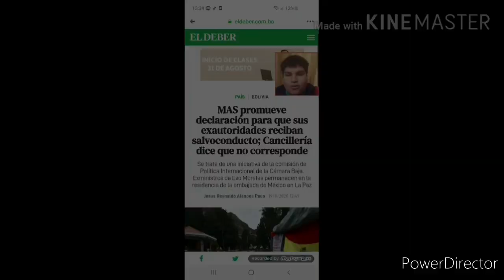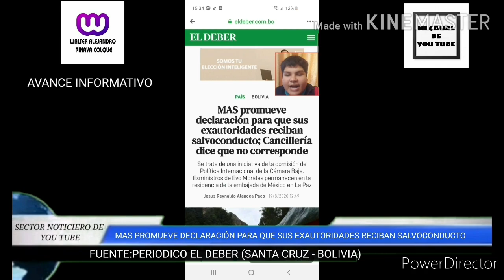SECTOR NOTICIERO DE YOU TUBE PRIMERA Y SEGUNDA EDICIÓN:RESUMEN DE NOTICIAS (19-08-2020)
(Grupo De Facebook Oficial De Mi Canal De You Tube:Walter Alejandro Pinaya Colque - Oficial)

(Canal de You Tube Oficial:Walter Alejandro Pinaya Colque)

 (Cuenta Oficial de
Instagram de mi canal de you
 tube:walter_alejandropcoficial)

Visita Mi Pagina Web En:

🌐 Blogger (Pagina Web de mi canal de youtube)